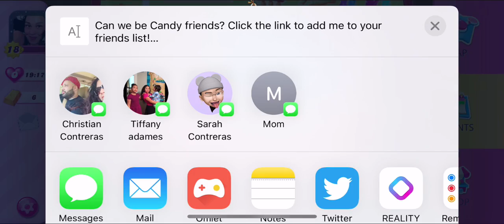How To BEAT Level 147 on Candy Crush yahairalovelyloves gamingwithyahaira candycrush #1